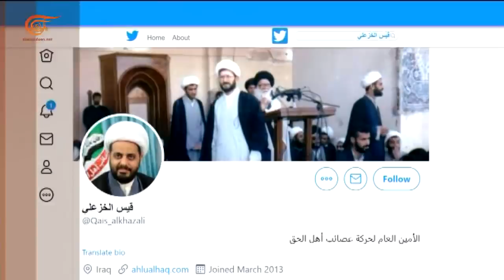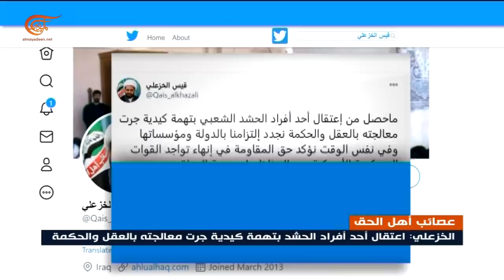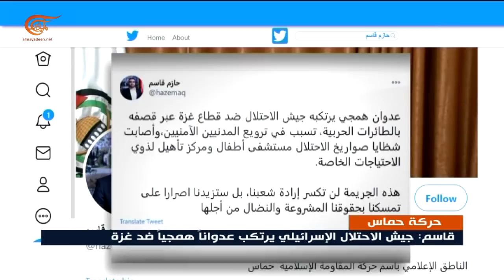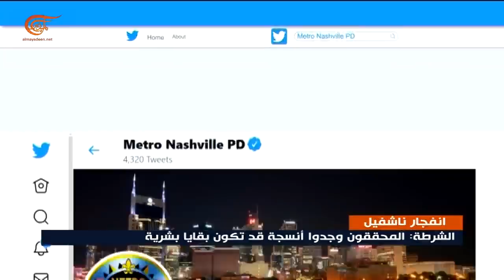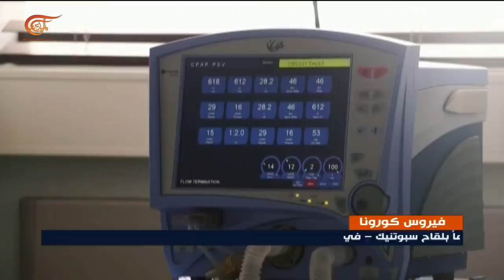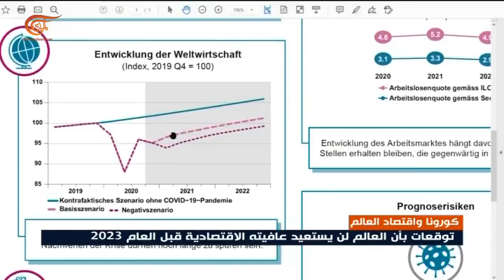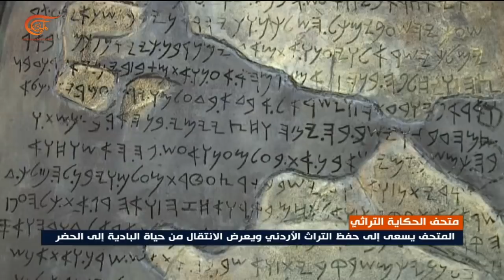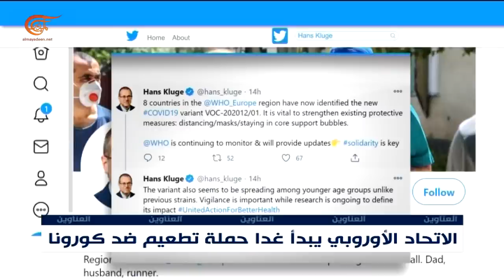نشرة الظهيرة | 2020-12-26